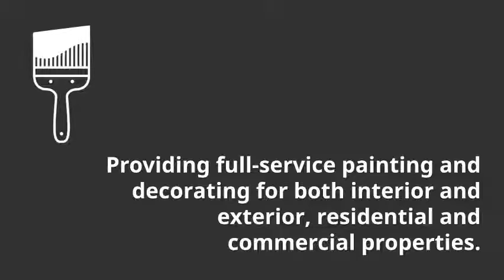House Painters West Auckland - BJA Painting Services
House Painters West Auckland

Location:
11A Sturges Rd, Henderson, Auckland 0612

Online Services Provided:
Painter and Decorator
Painting
House Painting
Tradesmen
Contractor
Plasterer
Paint Stripping Company
Interior Painting
Exterior Painting
Roof Painting
Deck Painting
Fence Painting
Sanding

BJA Painting Services - Over 25 years experience painting residential and commercial properties all throughout the Auckland area.